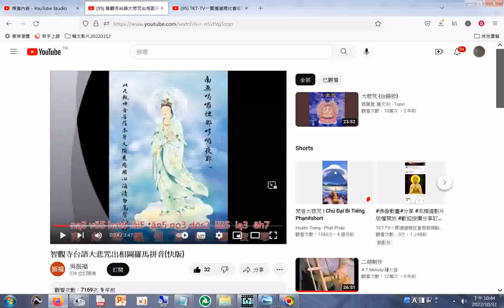分享 智觀寺台語大悲咒出相圖羅馬拼音快版20130528+慢版+網址